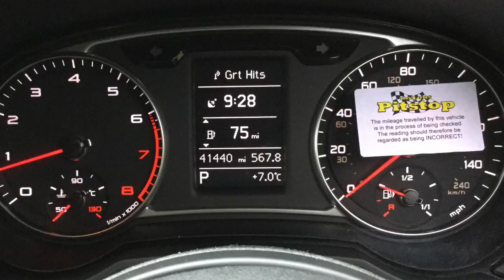Used cars at Taylors Pitstop Garage, nr Crawley West Sussex